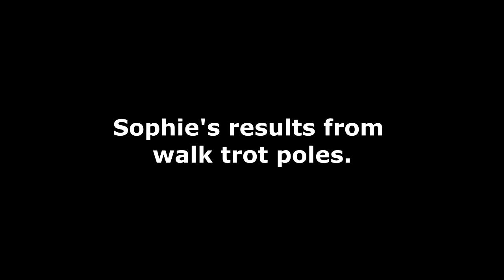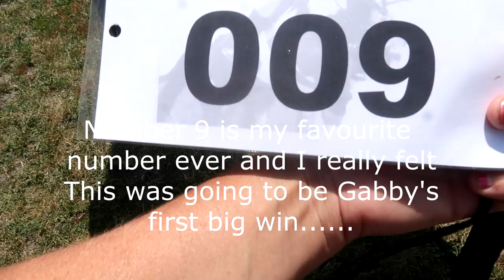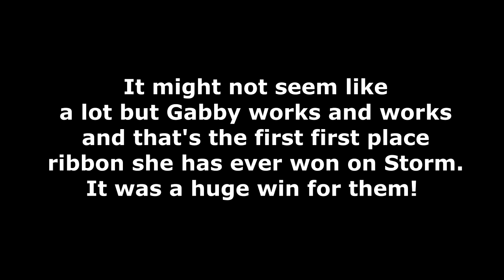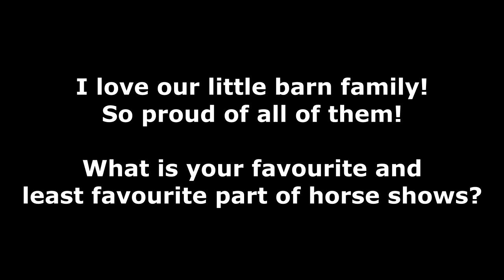HOW MANY CHAMPIONS DID SHE WIN? Day 195 (07/14/19)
Dance - Lvly
No Security - Hell Nasty

DaybyDayVlogs
110 North Front Street - A3,
Suite #213
Belleville, Ontario, K8P 0A6
Canada